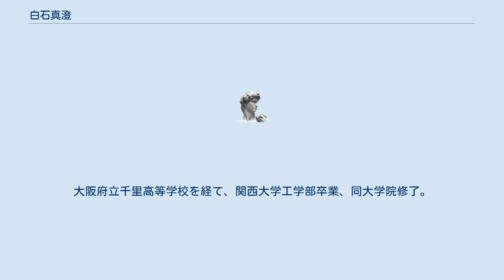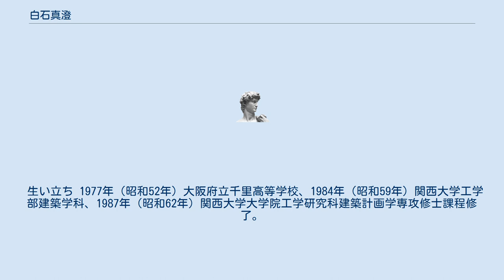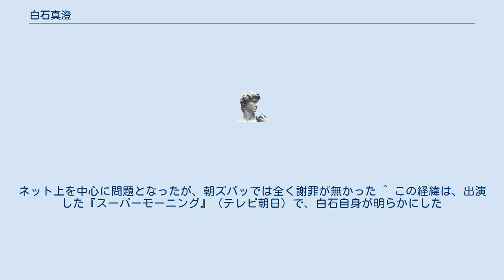白石真澄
白石 真澄（しらいし ますみ、女性、1958年11月6日 - ）は、日本の評論家である。
関西大学政策創造学部教授。
内閣府規制改革会議福祉・保育・介護タスクフォース主査。
大阪府立千里高等学校を経て、関西大学工学部卒業、同大学院修了。
 政府各種委員会委員、コメンテーターとしてテレビ出演多数、子育てや共働き生活、女性の育児と仕事に関する著作がある。
 一方、子育てと共働きについて、自身は家事のほとんどを同居の母親に任せ、急用時の保育所への迎えも近所の魚屋に頼んだという。
また、出演したテレビ番組では、過去に子供を育てる事に限界を感じたことを明かしたが、そのなかでの「子供を生ゴミと感じた」、「捨てたい」などの発言は一部で問題視された。
 また、白石は新自由主義的な考えの持ち主であり、派遣労働者規制にも反対の立場を明確にしている。
 生い立ち 1977年（昭和52年）大阪府立千里高等学校、1984年（昭和59年）関西大学工学部建築学科、1987年（昭和62年）関西大学大学院工学研究科建築計画学専攻修士課程修了。
 会社員時代 大学院を修了した1987年（昭和62年）に西武百貨店入社。
ロフトのプロジェクト室で店舗開発に携わるなどした。
 1990年（平成2年）、ニッセイ基礎研究所に転じた。
同研究所では社会研究部門に所属し、主任研究員を務めたが、このころより、テレビ番組等にも出演するようになって広く知られるようになった。
 論客として 2002年（平成14年）、東洋大学経済学部社会経済システム学科助教授に就任。
2004年（平成16年）、同教授に昇格。
 2005年（平成17年）夏、郵政解散後に自民党から郵政民営化に造反した自民議員の刺客候補として、同年9月の第44回衆議院議員総選挙に立候補することを要請されたが、これを固辞した。
 2006年（平成18年）、政府の教育再生会議委員に就任。
2007年（平成19年）には関西大学政策創造学部教授に就任するとともに、初代日本中央競馬会公正審査委員にも任命されている。
2013年6月からは旭化成株式会社取締役を兼務。
 千葉県知事選への立候補 2008年（平成20年）11月、民主党千葉県連が、翌年3月に行われる千葉県知事選挙に白石を擁立する意向であることが報じられた。
この後白石は出馬会見を行ったが、民主党は、白石の政策構想に県連との間で結んだ政策協定の内容が反映されていないとし、推薦を取り消した。
 選挙では民主党はいすみ鉄道の前社長吉田平を推薦、白石は公明党の支持を受けての立候補となった。
得票結果は、森田健作が45.5%で当選、白石は第3位となる15.5%の得票率に留まり、大差での落選となった。
 ^ 「i-子育てネット」のインタビュー記事による ^ 『朝ズバッ!』での発言。
ネット上を中心に問題となったが、朝ズバッでは全く謝罪が無かった ^ この経緯は、出演した『スーパーモーニング』（テレビ朝日）で、白石自身が明らかにした